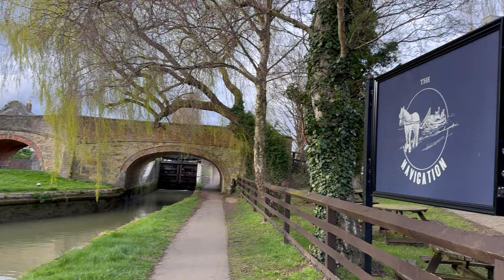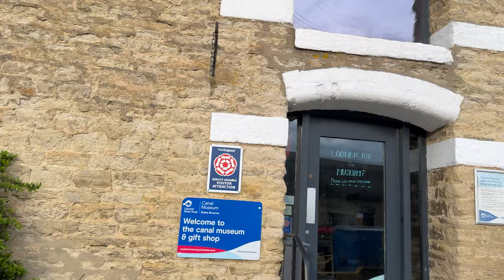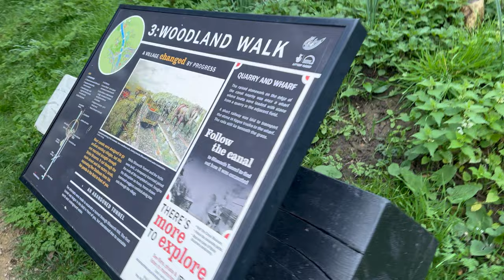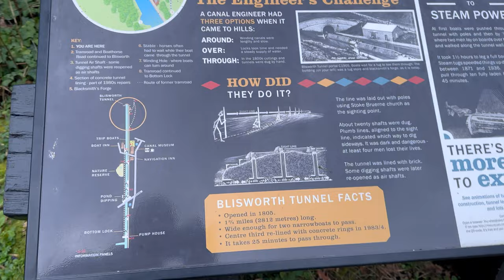Stoke Bruerne New Lock Gates 18 March 2024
This film is about a short walk at Stoke Bruerne and inspecting the new lock gates, and a cup of tea at the Navigation.

Brendan Rigby

18 March 2024